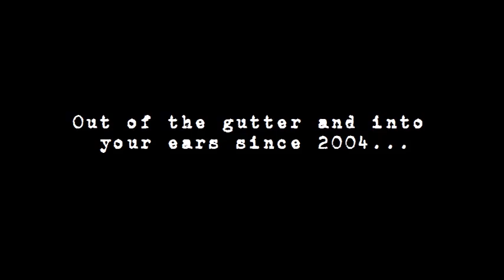The Prisoners - Murder City U.S.A.